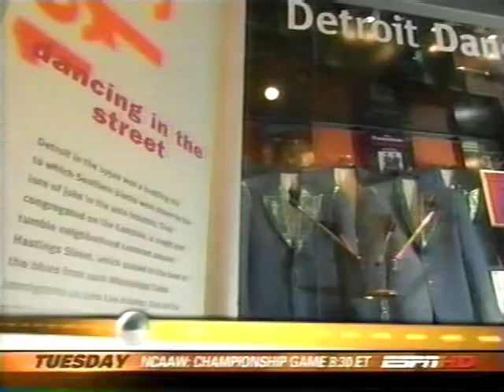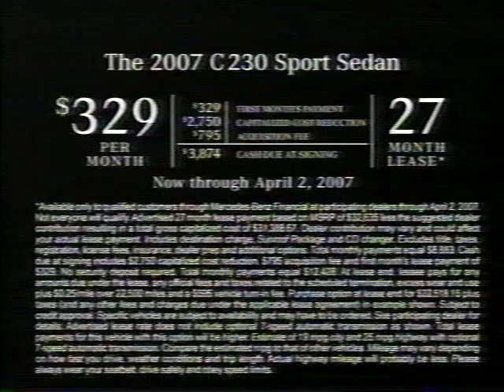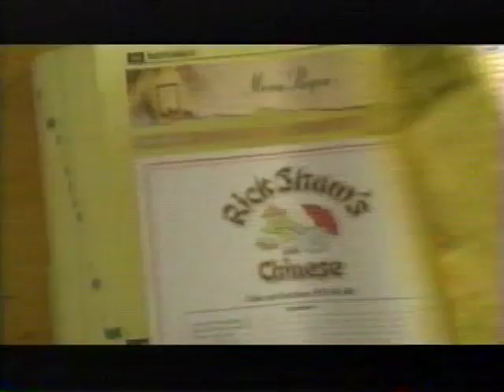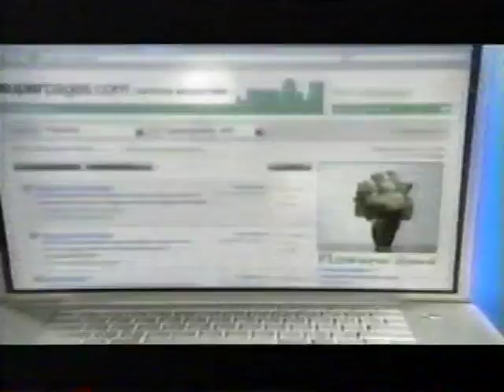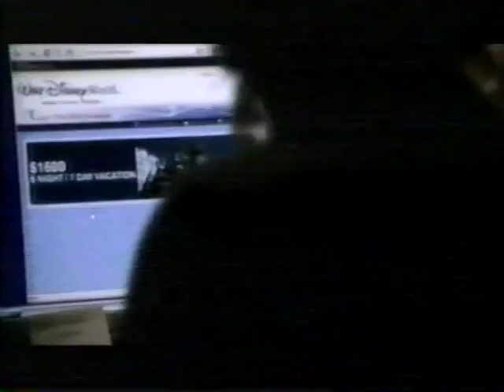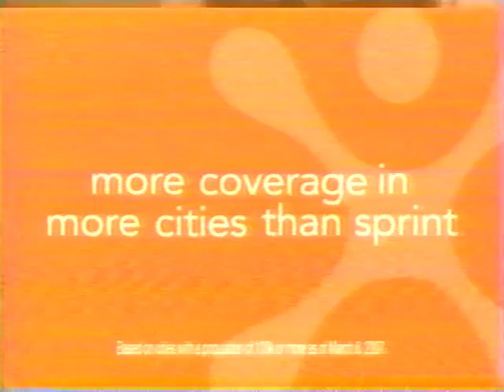4/1/07 Tennessee vs North Carolina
National Semi-Final Game